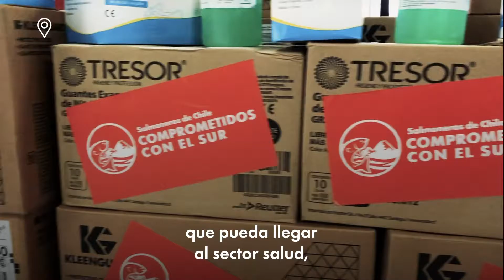Presentes en el archipiélago de Chiloé: empresas donan equipos de protección personal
Ancud, Quemchi, Dalcahue, Castro, Curaco de Vélez y Quinchao, son parte de las comunas que recibieron casi 250.000 elementos de protección personal en sus recintos de salud asistencial como parte de la campaña de los salmoneros Comprometidos con el Sur.

El equipamiento incluye 650 mascarillas N95, 8.660 mascarillas simples, 234.000 guantes quirúrgicos, 6.500 pecheras desechables y más de 32 litros de alcohol gel. Todo en directo beneficio del personal de salud y las comunidades. ¡Seguiremos colaborando juntos!